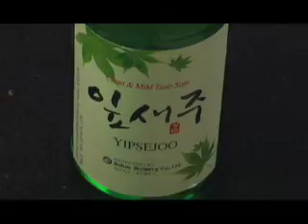The Soju Boyz - My Soju (Music Video)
My Soju
Original Score Composed by Lumpee Le

Special thanks to Quan Nguyen for his masterful dancing and guitar playing.

Lyrics:

(Verse 1)
My Soju (My Soju)
Prease don't you go
No popo hago shi po

Sarangu (Sarangu)
Prease hajima
You play with my heart
Cuz you're Eepuhrah

(Chorus)
I drinku my soju
With yogurt and I told you
My oppa and my omanee

So cheers to my chingu
Get drunk watch the ringu
Eat another plate of bulgogi

(Verse 2)
You are the one...
You sexy like Kim Hee Sun

Sarangu (Sarangu)
I am so Michinom
When I feel so alone
I call you on the phone

(Chorus)

(Break Down)
Baby... Mi-ahnee
You are my gongju number one
I love the way you look when you
sit next to me at Tahoe Galbi
I love you, Sarang Hae
LETS FLY!

(Chorus)

(Verse 3)
I love you so...
I never let you go...